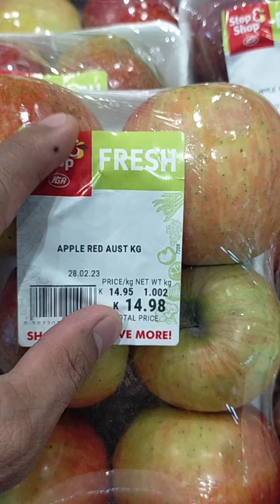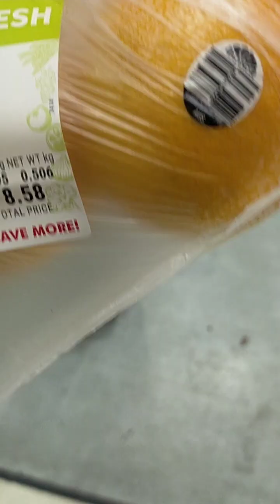Sobrang Mura ng mga Bilihin dito sa Papua New Guinea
mga Mangan Tayon ito lang muna video natin ngayon at maiishare ko sa inyo ang buhay ofw dito sa papua new guinea.
sobrang mura ng mga bilihin dito kung tutuusin basta wag kalang magcoconvert sa peso baka hindi kana makabili ng gusto mo!😅.
kapag nakaluwag luwag na tayo mga Mangan Tayon makakapag share napo ulit ako sa inyo ng mga simpleng luto at kakaibang putahe.